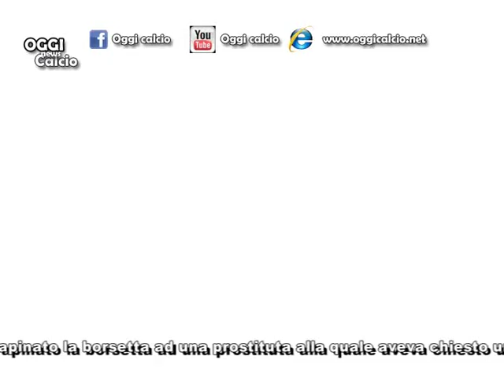MESSAGGIO POLEMICO DI DE LAURENTIS A MASSIMO CELLINO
DE LAURENTIS A FINE PARTITA SFOGA COSì LA SUA ADRENALINA